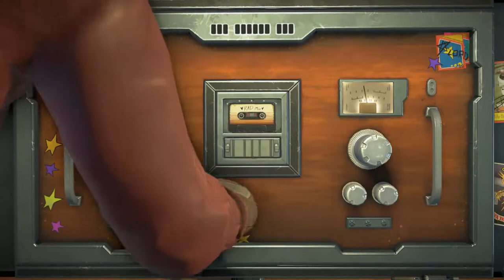Guardians of the Galaxy Ep 3 More Than a Feeling - 07 Ch 6 Dark Side of the Moon #1 on the ship